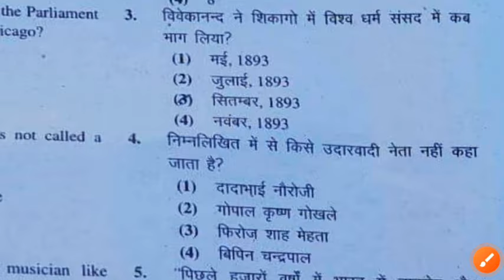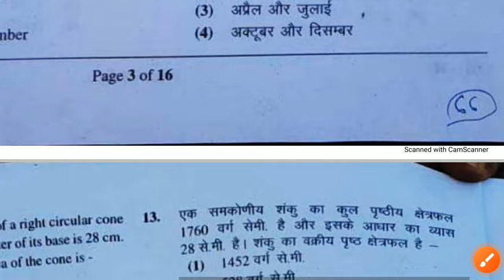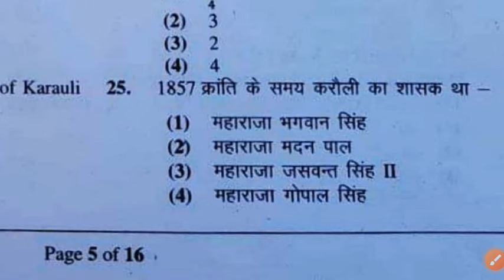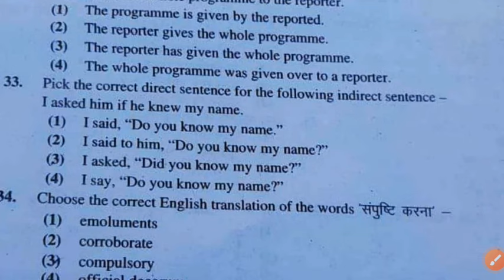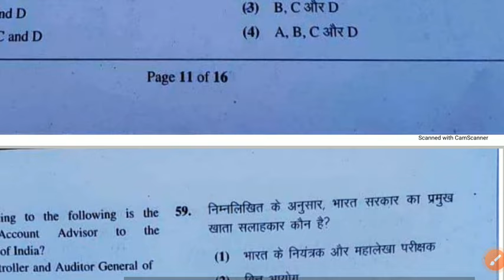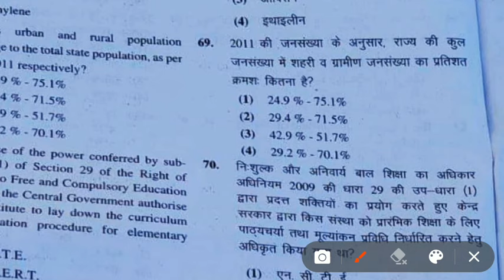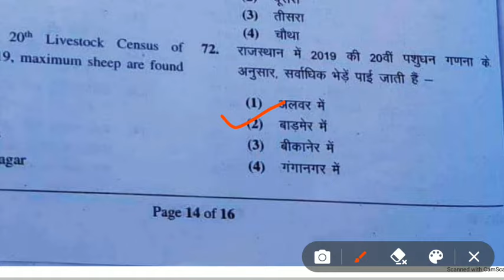RPSC 1st grade 2022 Group B GK paper answer key | 15 October 2022 |Gk Paper 1st grade paper solution